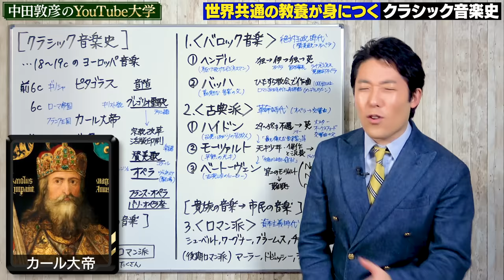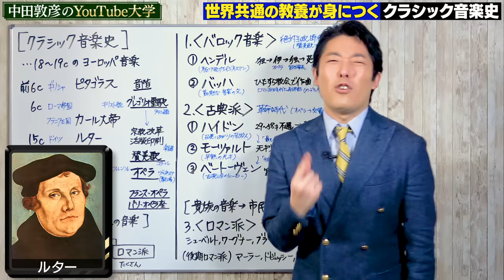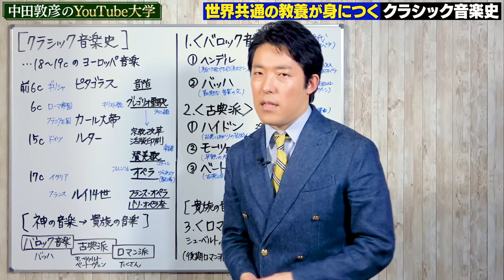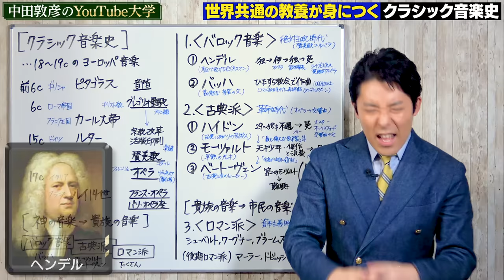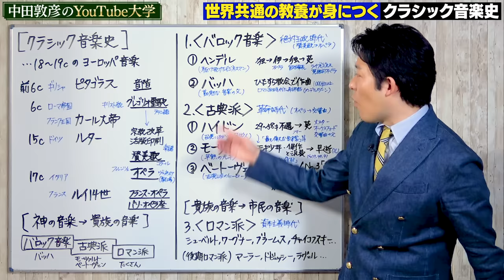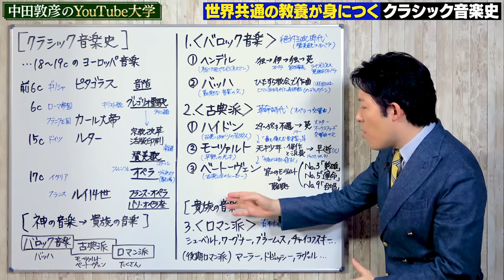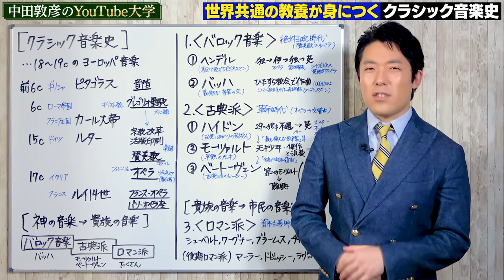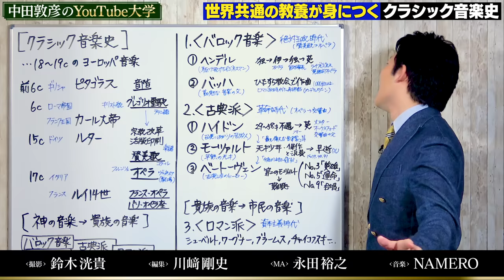【クラシック音楽史①】世界共通の教養が身につく音楽の歴史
協力：ダイヤモンド社

参考文献：
「クラシック音楽全史 ビジネスに効く世界の教養」松田 亜有子（ダイヤモンド社）